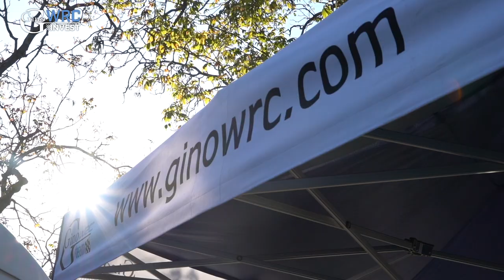Heikki Kovalainen: from F1 to WRC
Former F1 driver Heikki Kovalainen has been rallying for some time, but WRC Rally Japan was his debut in the pinnacle of the sport. So how did he get on? Heikki shares interesting insight into the differences between F1 and Rally, and his experience of battling with the best drivers, such as Lewis Hamilton.

Do you think it's your time to get behind the wheel?